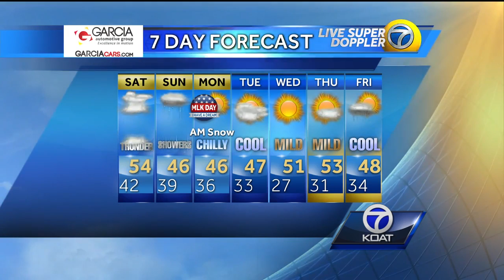Video: Byron's Saturday Evening Forecast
Byron's Saturday evening forecast